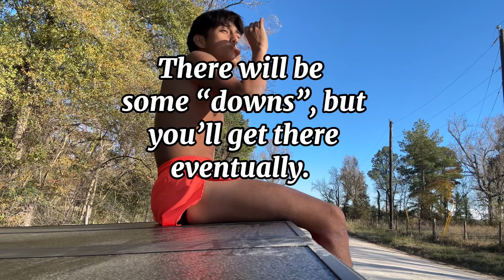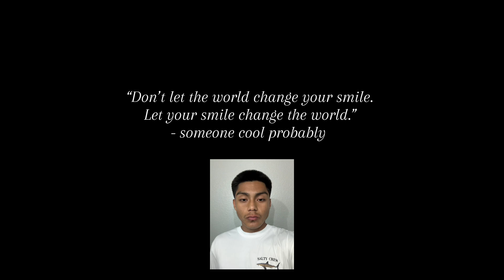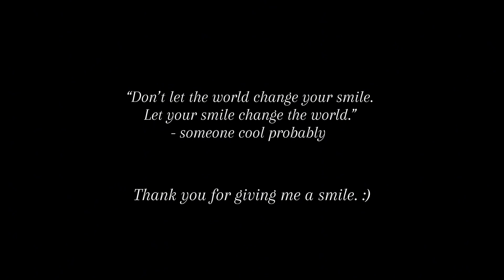Struggling with Discipline.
Documenting a week where I feel as if I needed to reassess after reflecting on the fact that I was starting to a lose a tiny bit of structure within my life.